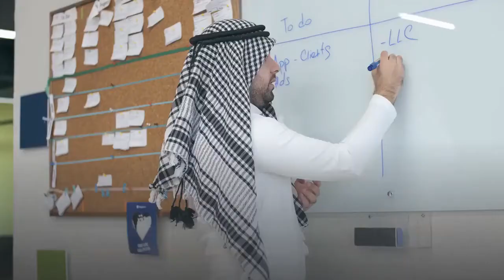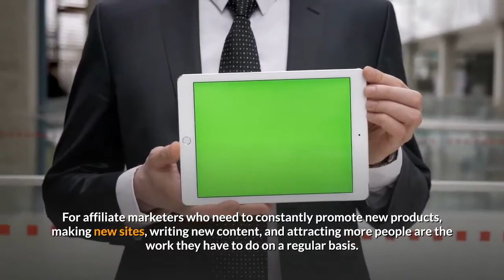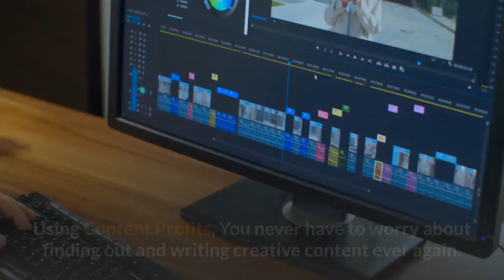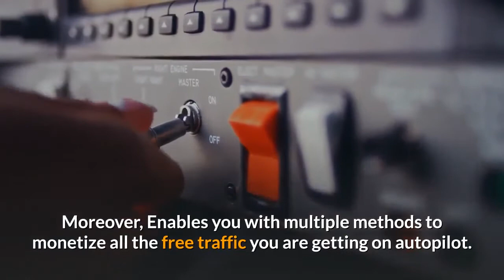Content Profitz Review